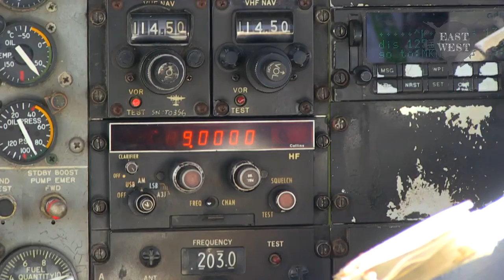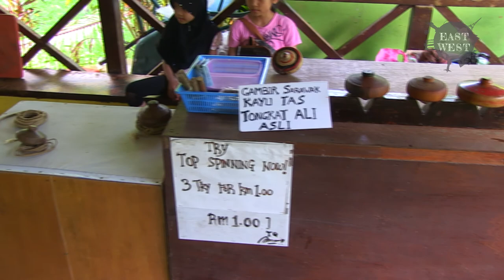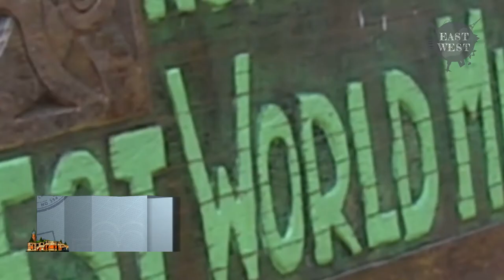South Africans in Borneo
Dizu Plaatjies and the Ibuyambo ensemble play at the Rainforest World Music festival in Kuching.  Orang Utans, supermarket boats and cooking in bamboos.  Don't miss it!